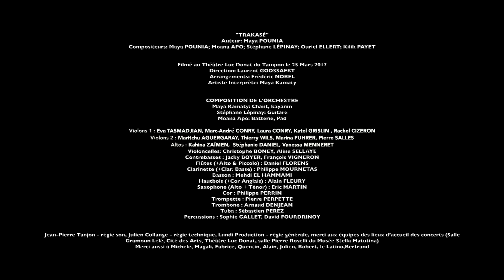"TRAKASÉ" - Carte blanche Maya Kamaty et L'ORR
"Trakasé"
Maya Kamaty en compagnie de l'ORR au Théâtre Luc Donat - Mars 2017